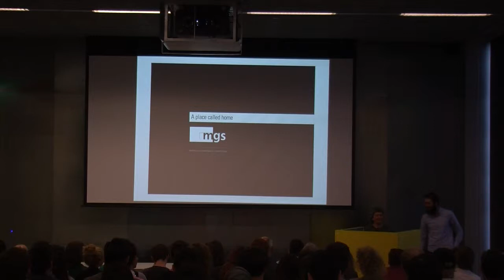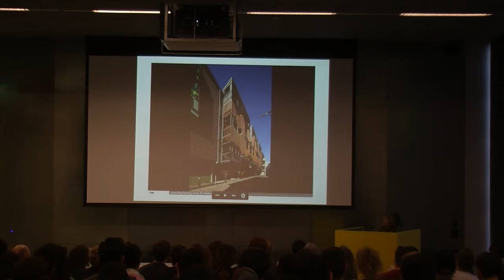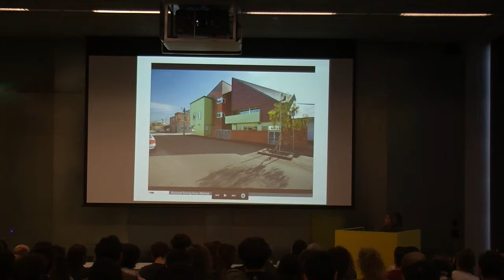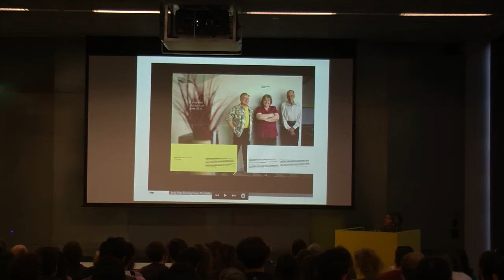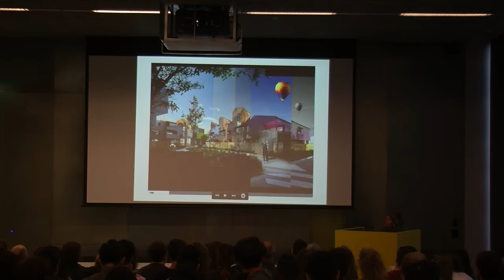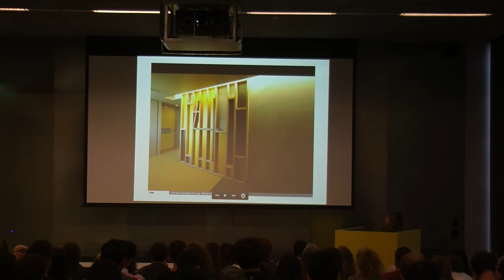Eli Giannini SOLid 4, 2013